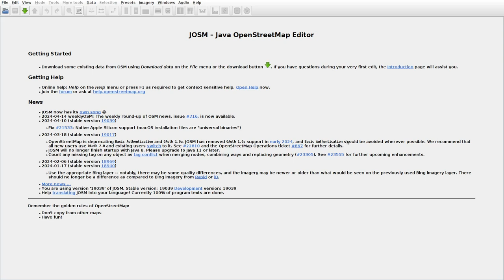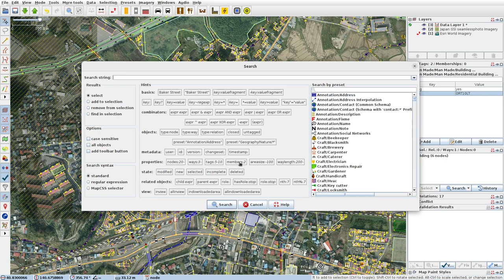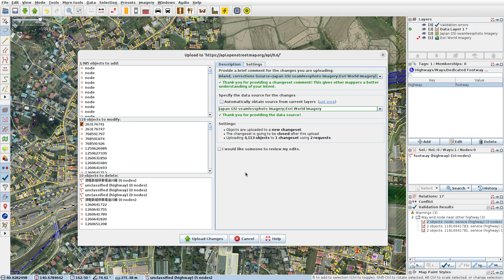JOSMrec1854 2024 04 15